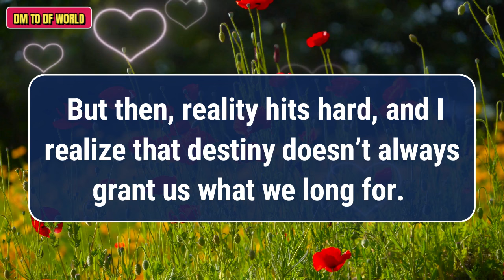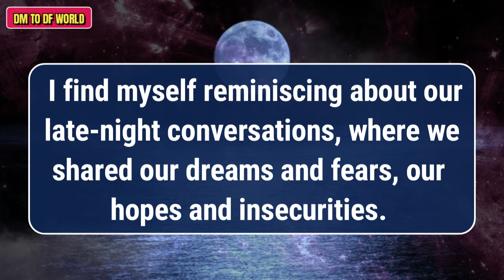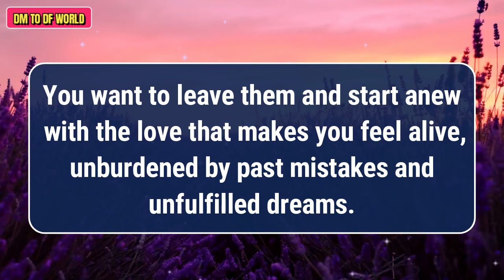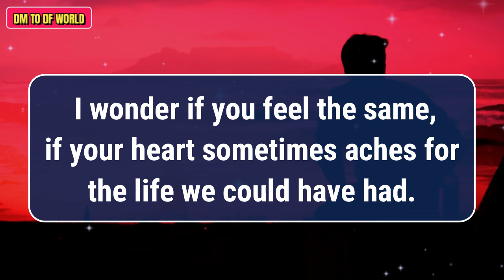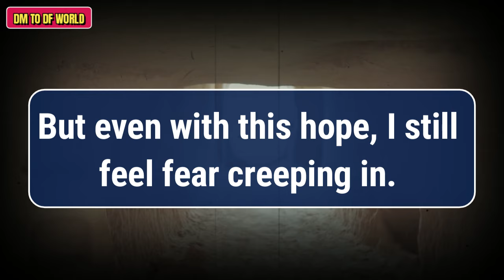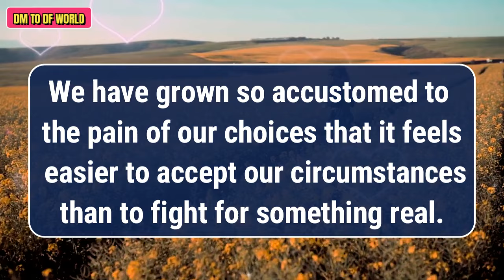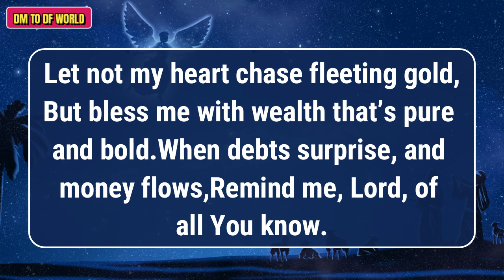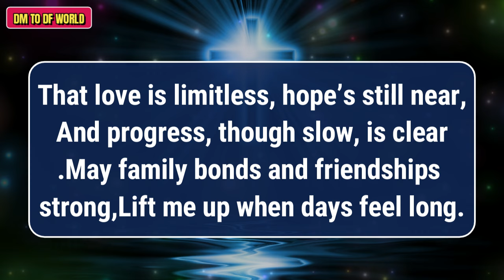What the f*ck are they saying? 🦋 dm to df 🦋 | finance reading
divine feminine,
twin flame,